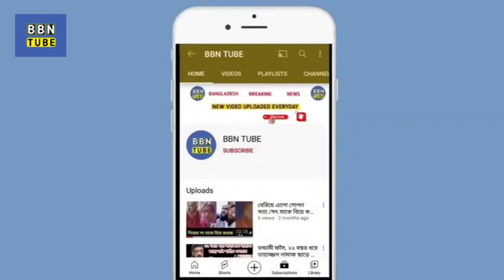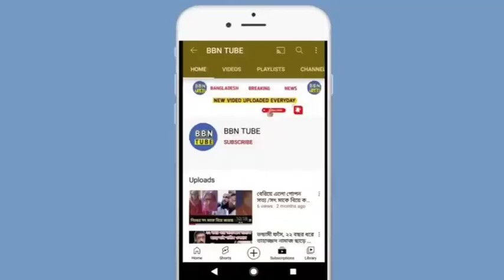বাংলাদেশে গরুর মাংসের দাম দক্ষিণ এশিয়ার মধ্যে সর্বোচ্চ /২০২৩ সালে ভয়াবহ দুভিক্ষ হবে একি বললো দেখুন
২০২৩ সালে ভয়াবহ দুভিক্ষ হবে বাংলাদেশে একি বললো দেখুন
অর্থনৈতিক পরিস্থিতি বিবেচনায় আগামী বছরই বাংলাদেশসহ বিশ্বের ৪৫টি দেশে দুর্ভিক্ষের আশঙ্কা করছে বিশ্ব খাদ্য সংস্থা। তাই অপ্রয়োজনীয় খরচ কমানো ও উৎপাদনশীলতা বাড়ানোর পরামর্শ সেন্টার ফর পলিসি ডায়ালগ- সিপিডি'র। সকালে রাজধানীতে এক সংবাদ সম্মেলনে সিপিডি জানায়, দক্ষিণ এশিয়ার মধ্যে বাংলাদেশে খাদ্যপণ্যের দাম অনেক বেশি। সংস্থাটি বলছে, ডলার ঘাটতি, মুল্যস্ফীতিসহ বর্তমানে ৭টি সংকটে আছে বাংলাদেশ